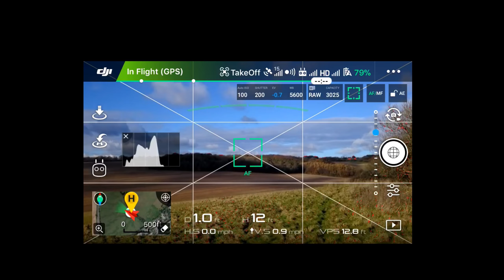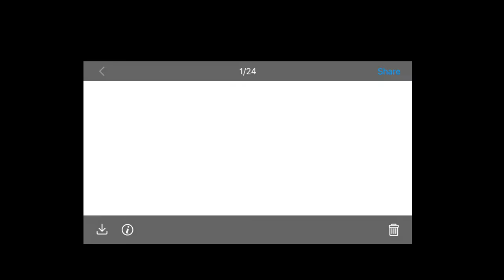NEW Pano Mode DJI Mavic Pro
Pano Mode, Automatically shoot and stitch different panoramic photos. Sphere pano, 180 pano pano, vertical pano, and horizontal pano.
Have Fun :-)
Camera Equipment:
Mavic Pro
3-axis gimbal
GoPro 3
Akaso 4k